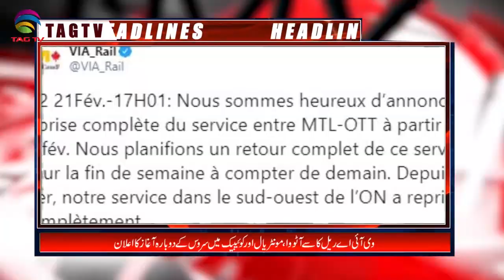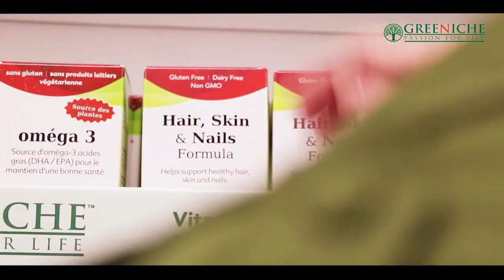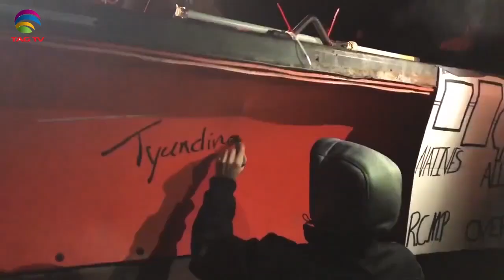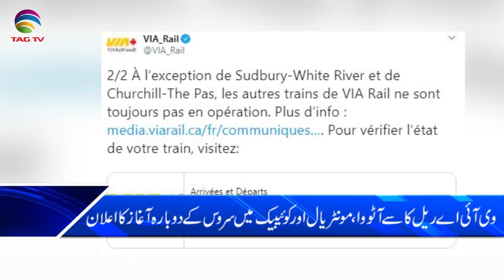Canada & International News Bulletin Hindi/Urdu - 24 February, 2020